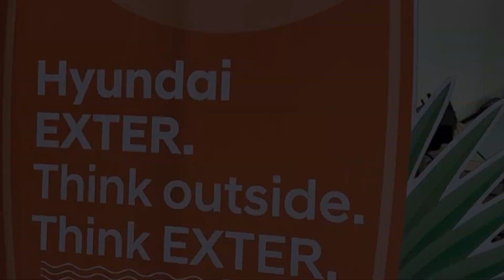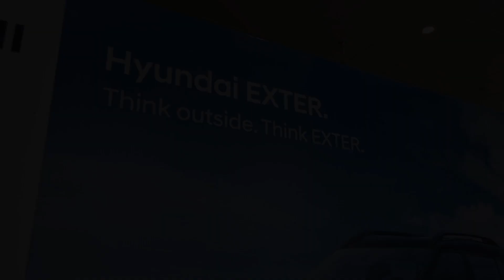Exter Car Launch 10072023 1